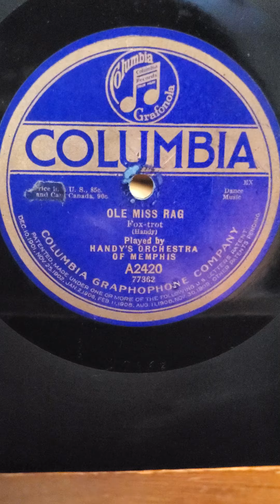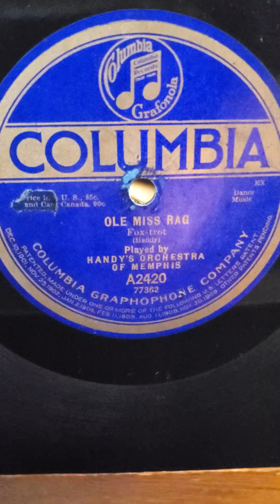Ole Miss Rag - Handy's Orchestra of Memphis Columbia Records #2420 1917